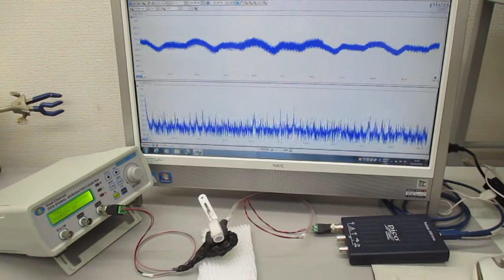低周波の共振現象と、高周波の非線形現象をコントロールする技術 ultrasonic-labo